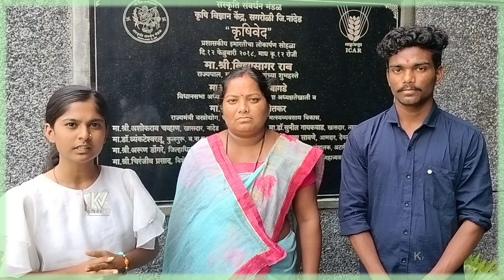प्रशिक्षणार्थी यांचा अभिप्राय